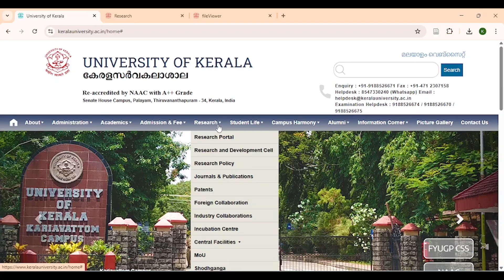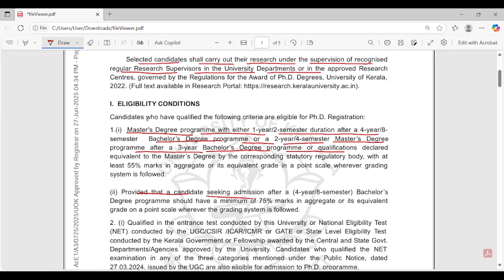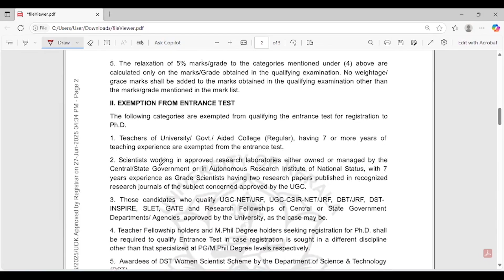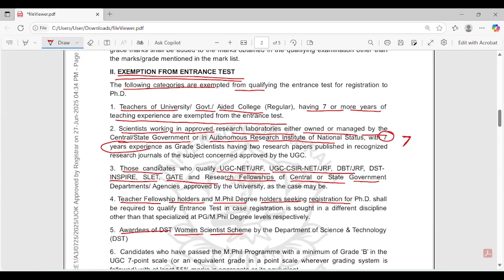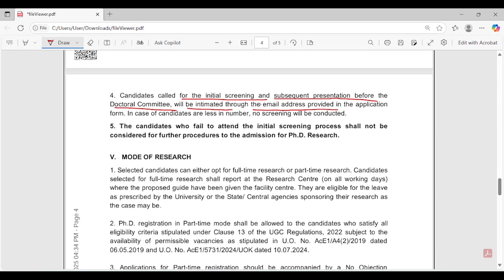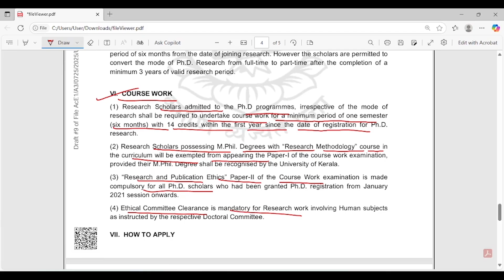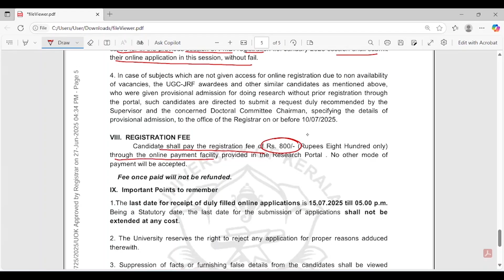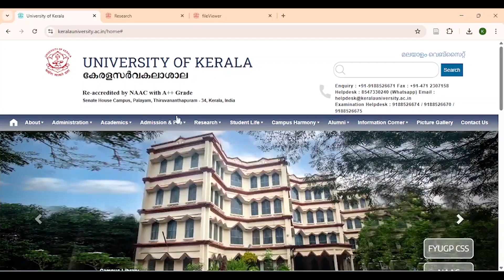🎓 University of Kerala Ph.D. Admission 2025 | Official Notification Out! 📢 Apply Now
📢 University of Kerala – Ph.D. Admissions 2025 Now Open!

If you're aiming to pursue doctoral research at a prestigious state university, this is your chance. The University of Kerala has released its Ph.D. admission notification for 2025.

🎯 In this video, you’ll learn:
✔️ Eligibility Criteria (NET/Non-NET/Entrance)
✔️ Subjects & Research Areas Offered
✔️ Application Process & Portal Info
✔️ Entrance Exam Details (if applicable)
✔️ Last Dates & Official Guidelines

Whether you're NET qualified or planning to take the entrance exam, this video will guide you through the entire process.

🗓️ Don’t miss the deadline – submit your application on time!